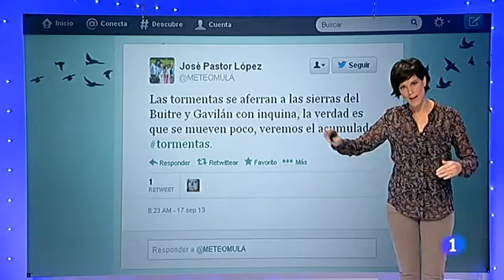mónica lópez (18-09-2013)